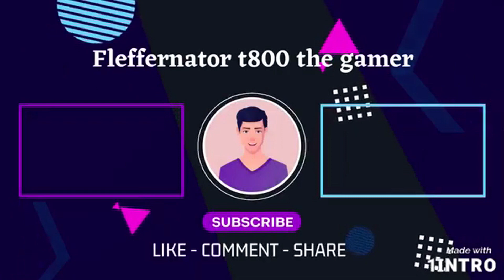Tomb raider one remastered st Francis folly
The first six Tomb Raider games were developed by Core Design, a British video game development company owned by Eidos Interactive. After the sixth game in the series was released to a mixed reception in 2003, development was transferred to American studio Crystal Dynamics, who have handled the main series since. Since 2001, other developers have contributed either to ports of mainline games or with the development of spin-off titles.

Main series
The first entry in the series Tomb Raider was released in 1996 for personal computers (PC), PlayStation and Sega Saturn consoles. The Saturn and PlayStation versions were released in Japan in 1997. Its sequel, Tomb Raider II, launched in 1997, again for Microsoft Windows and PlayStation. A month before release, Eidos finalised a deal with Sony Computer Entertainment to keep the console version of Tomb Raider II and future games exclusive to PlayStation until the year 2000. The PlayStation version was released in Japan in 1998. Tomb Raider III launched in 1998. As with Tomb Raider II, the PlayStation version released in Japan the following year. The fourth consecutive title in the series, Tomb Raider: The Last Revelation, released in 1999. In 2000, with the end of the PlayStation exclusivity deal, the game also released on the Dreamcast. In Japan, both console versions released the following year. Tomb Raider: Chronicles released in 2000 on the same platforms as The Last Revelation, with the PlayStation version's Japanese release as before coming the following year.

After a three-year gap, Tomb Raider: The Angel of Darkness was released on Microsoft Windows and PlayStation 2 (PS2) in 2003. The PlayStation 2 version was released in Japan that same year. The next entry, Tomb Raider: Legend, was released worldwide in 2006 for the Microsoft Windows, PlayStation 2, Xbox, Xbox 360, PlayStation Portable (PSP), GameCube, Game Boy Advance (GBA) and Nintendo DS. The Xbox 360, PlayStation 2 and PlayStation Portable versions were released in Japan the same year. A year later, a remake of the first game titled Tomb Raider: Anniversary was released worldwide in 2007 for Microsoft Windows, PlayStation 2, PlayStation Portable, Xbox 360 and the Wii. The next entry, Tomb Raider: Underworld, was released in 2008 on Microsoft Windows, PlayStation 3 (PS3), PlayStation 2, Xbox 360, Wii and DS. The PlayStation 3, PlayStation 2, Xbox 360 and Wii versions were released in Japan in 2009.

In 2011, The Tomb Raider Trilogy was released for PlayStation 3 as a compilation release that included Anniversary and Legend remastered in HD resolution, along with the PlayStation 3 version of Underworld.

gaming channel

gta

gta V

gta 5

gta online

creator

tomb raider

rdr2

resident evil

shorts

reface

fleffernator

livestream

shorts

Rockstar games

Capcom

This video is is from my twitch stream of Tomb raider where we are in the Greek level of St Francis Folly where we do battle with everything from bats to tigers to crocs to even Pierre Du Pont.

00:00:00 Intro
00:00:34 main title screen
00:01:16 st Francis folly part one
00:03:49 secret one
00:05:42 st Francis Folly part 2
00:12:34 secrets 2 and 3
00:15:00 st Francis Folly part 3 and the big tall room with Thor, Neptune (Poseidon), Damocles and Atlas rooms and secret 4
00:59:18 outro